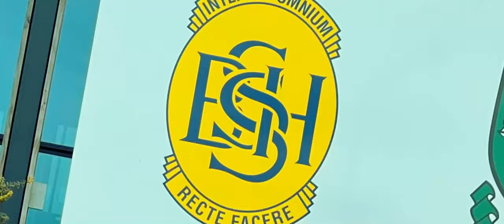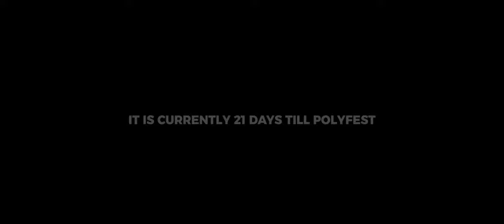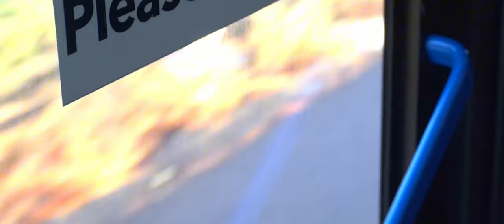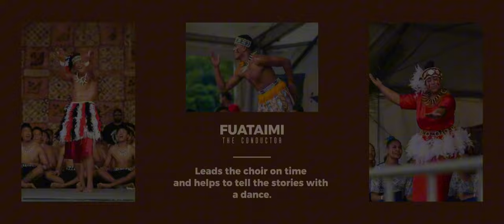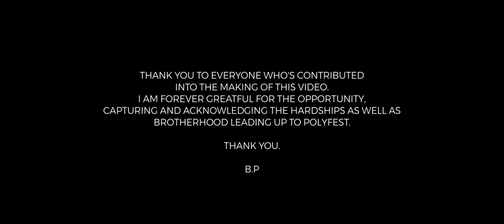Polyfest 2024 Shirley Boys Highschool - BROTHERHOOD (Journey)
Weeks before Polyfest I took on the challenge to film and capture Shirley Boys’ journey to the stage. This 15 minute video showcases the struggle and preparation for the 2024 Polyfest, the yearning to prepare and commit to practices as well as to learn about their own or about another’s culture. I’ve gotten to witness the fellowship and Brotherhood from these group of boys enjoying every moment from beginning to end. The Three Main Boys are all year 13s, all with a goal to leave their mark as leaders, all were also Afakasis, Lachy (Samoan/Irish) Dereon (Tongan/Samoan) Montana (Samoan/Tongan) telling the importance of what culture means to them and showing it on stage. It’s been an incredible ride with them once again and Hope you enjoy the video!

1. Tree - Afio Ane Loa
2. Taufau Gardenia Aukuso & Gaylene Filoa Akelly - Tausala Samoa
3. Te Malu
4. Iam Tongi -  Efiafi (ft. Manatau Tuifua)
5. Junior Soqeta - Noqu Masu